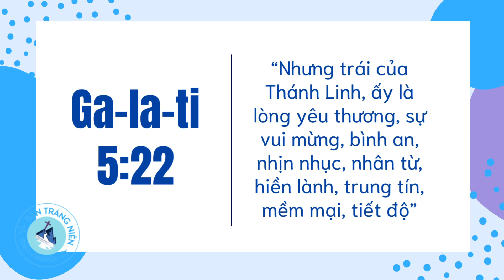BAN TRÁNG NIÊN | HT DÒNG SÔNG ÂN ĐIỂN TACOMA | XIN KÍNH MỜI!